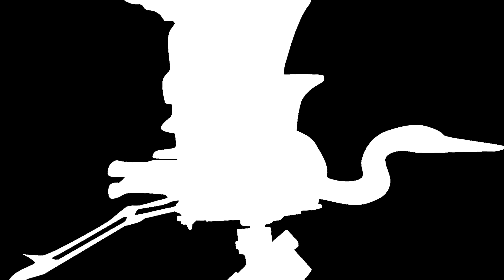FPV Chase at Abandoned Race Track (Coordinated CRASHING)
We found an amazing new freestyle location and had a blast racing each other around this abandoned dirt track in Tennessee!

Ken's Gear:
AUDIO:
Sony Wireless Microphone
Roland R-07 Digital Recorder
Sony RX100 Series
GoPro Hero10 Action sport camera